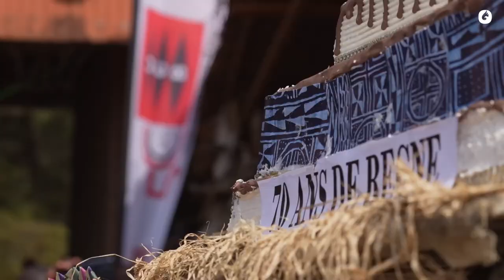Is king really powerful in Africa?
Are you ready for an immersion in the Bamileke tradition, where the question of trust in the sovereign people is at the heart of the Chepan Festival of Bamendjou, in the West region of Cameroon?
Written and directed by Princesse Aset.

AFO Media, the African narrative without complacency but without condescension.

Join us now on the AFO Media app to experience this unique event!

If you haven't downloaded the app yet, find it here: Google Play